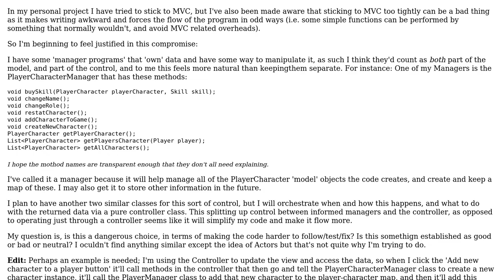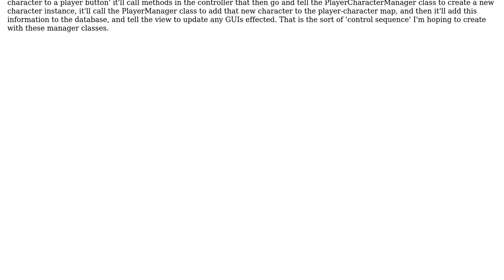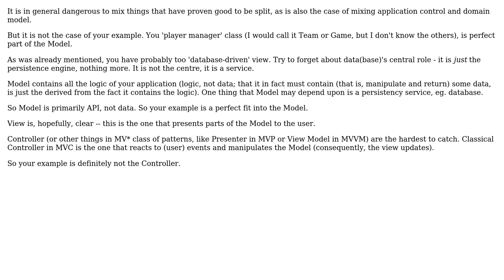Software Engineering: Is it dangerous for me to give some of my Model classes Control-like methods?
With thanks & praise to God, and with thanks to the many people who have made this project possible! | Content (except music & images) licensed under CC BY-SA | Music | Images & others | With thanks to user Pureferret user Neil user herby and the Stack Exchange Network Trademarks are property of their respective owners. You are responsible for your own actions.